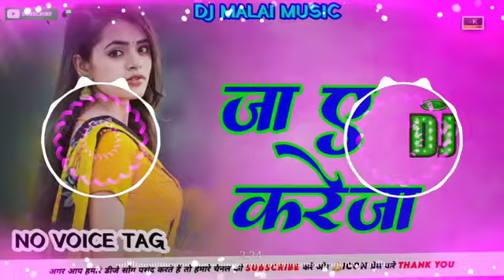jaaye kareja ja taru chacha pyar Mein koi Sandesh Mari jaat Ka Dil NiDJ sound Chandan Deewana 🎶